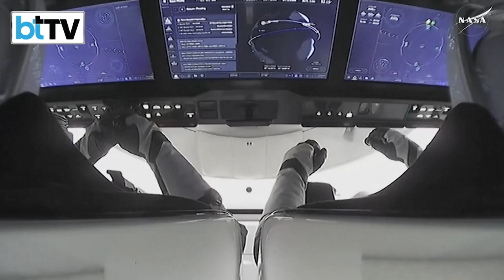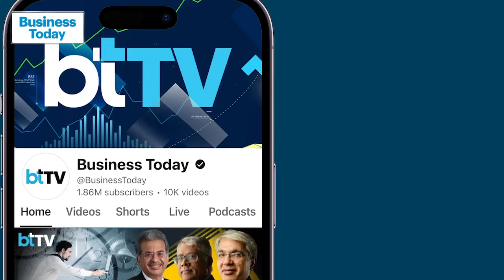From Space To Earth: Sunita Williams’ Historic 287-Day Journey Ends In A Grand Splashdown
After spending over nine months in space, NASA astronauts Sunita Williams and Butch Wilmore have safely returned to Earth. The SpaceX Dragon spacecraft carrying the Crew-9 astronauts made a flawless splashdown off the Florida coast, marking the end of a historic mission. The descent began after the spacecraft’s hatch was sealed, followed by final safety checks and deorbit procedures. At 3:27 AM IST, the capsule made a textbook landing in the ocean, much to the delight of space enthusiasts worldwide. Adding to the spectacle, a pod of dolphins was spotted near the landing site. At 4:09 AM, the spacecraft doors were opened, and the astronauts were greeted with cheers. One by one, they emerged—Commander Nick Hague, Russian cosmonaut Aleksandr Gorbunov, and a beaming Sunita Williams, who waved at the world with a thumbs-up. Butch Wilmore was the last to step out, concluding the momentous journey. The White House welcomed the astronauts back, highlighting President Trump’s earlier commitment to ensuring their safe return. With this, Sunita Williams has completed yet another extraordinary chapter in space exploration, making history once again.